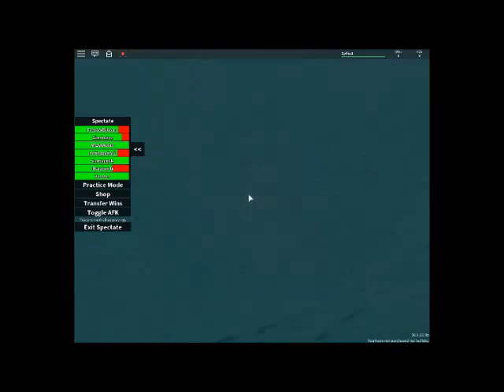Anarchy And The Saddest Story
Hey guys Its Epflixs and here is the Saddest ever roblox story